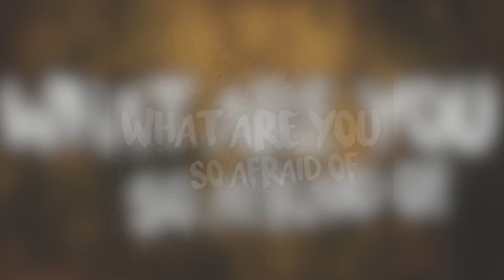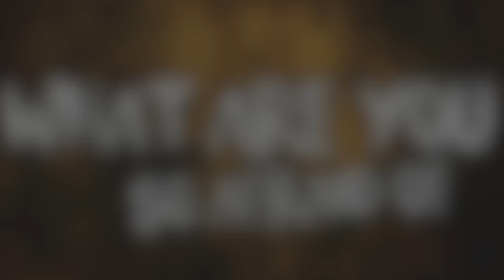XXXTENTACION ~ What Are You So Afraid Of (APPLE MUSIC + Spotify)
Social Media!

Kid Travis
KidTravisOfficial
GroovieGang Entertainment